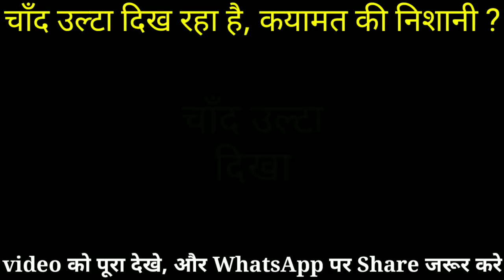चाँद उल्टा दिख रहा है, क्या कयामत आने वाली है, Kayamat ki nishani, Chand ulta dikhna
dosto is video me hamne aapko yah bataya hai ki Chand ka ulta dikhna kayamat ki nishani he ya nahi hai , aap video me dekhe aur ise jyada se jyada aage jrur Share kre.

Ghous-e-Azam Razi Allahu Anhu ki aur video.